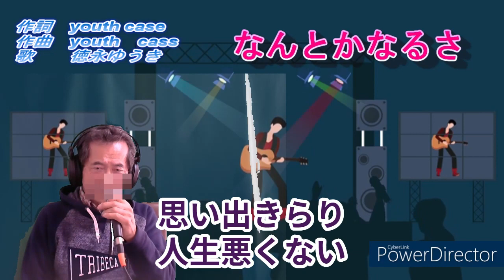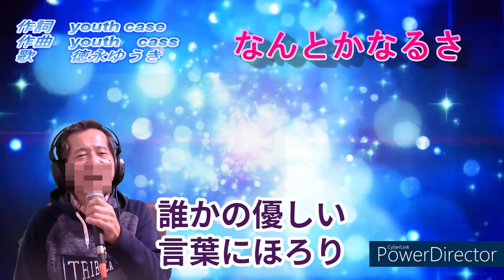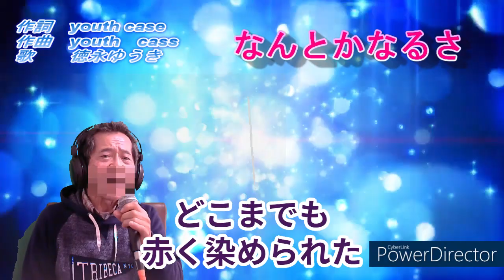【なんとかなるさ】『徳永ゆうき』COVER/ウクレレマスクマン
💕😍乘り鉄、撮り鉄、舞台に、朝ドラ出演と、幅広く活躍中の彼！私はかぴやん（カピパラに似ている）の大ファンなのです。偶然彼が高校生の時に、NHKのど自慢に出場していたのを見ていましたが、凄い高校生がいるものだと、感心していました。そしてグランドチャンピオン＝歌手デビュー！！
（確か、さざんかの宿を歌っていたような・・・）